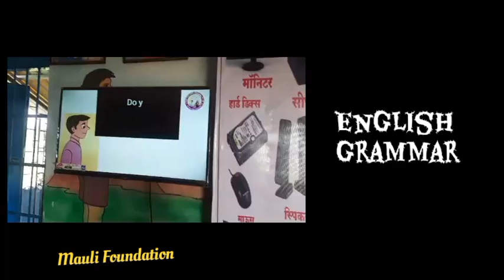Advantages of our Smart TVs🙏❤️